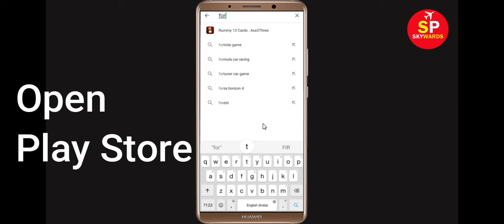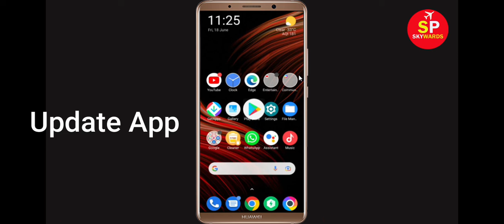How to Fix Fort Conquer App Black Screen Error Problem in Android & Ios | 100% Solution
Hello Friends, today in this video tutorial i will show you How to Fix Fort Conquer App Black Screen Error Problem in Android & Ios. If you are facing same problem in your android mobile phone then it will help you a lot.